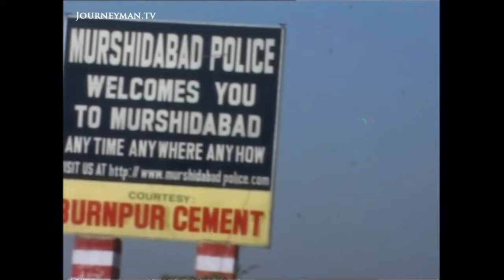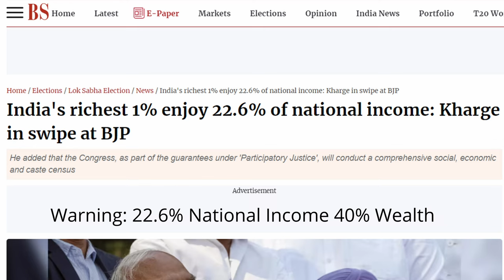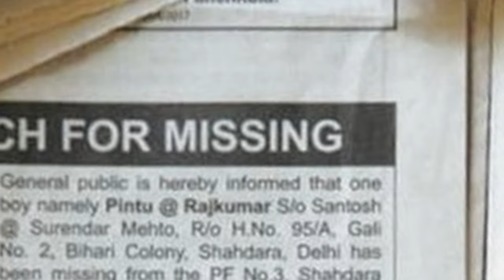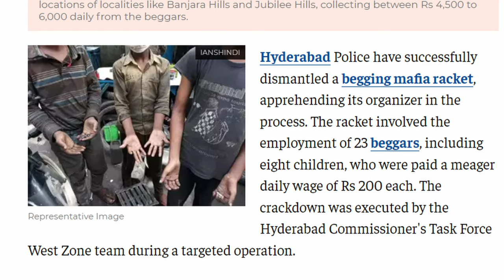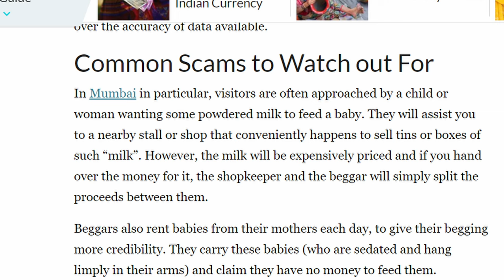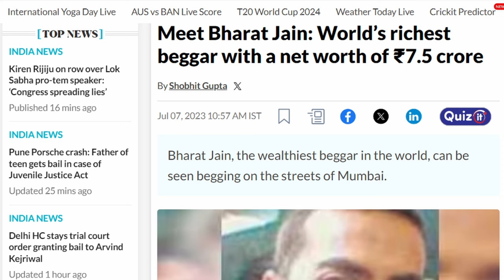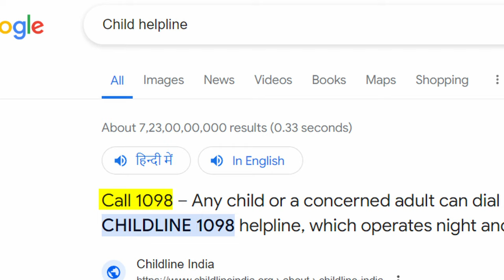India's Beggar Mafia Problem | क्या भारत के भिकारी CROREPATI हैं | Factdesi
In This Video We Will Discuss About The Beggar Scam Happening In India.
How Beggar Mafia Control Indian Beggar Scams
Chapters:
00:00 Intro
01:14 Why Indians Beg On street
02:38 Indian Beggar Mafia
05:15 Begging Scam India
06:58 How To Help Real Poor

aditya saini
fact desi
case study
hindi case study
dhruv rathee
soch by mohak
beggar scammer
exposed
how much beggar earn
fake beggar in india
why does  india have so many beggar
life of beggars in india
think school
business modal